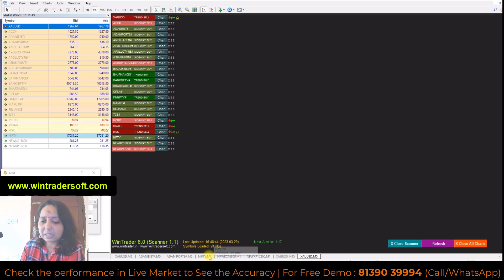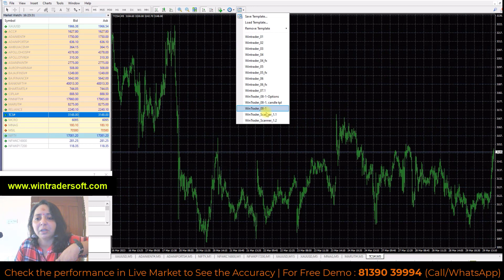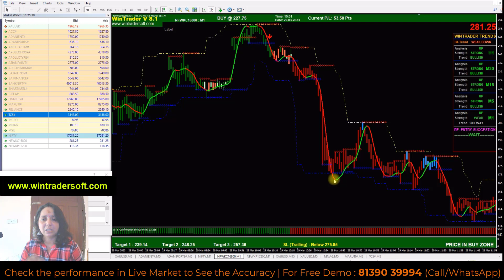ഏതു Market ലും Morning ൽ ഒരു മണിക്കൂറിനുള്ളിൽ തന്നെ Profitable Trade എടുക്കാൻ സഹായിക്കുന്ന Software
✅𝐅𝐨𝐫 𝐅𝐫𝐞𝐞 𝐃𝐞𝐦𝐨 𝐚𝐧𝐝 𝐌𝐨𝐫𝐞 𝐃𝐞𝐭𝐚𝐢𝐥𝐬:
Skype: wintradersoft
✅𝐂𝐥𝐢𝐞𝐧𝐭 𝐓𝐞𝐬𝐭𝐢𝐦𝐨𝐧𝐢𝐚𝐥𝐬:

12 years of proven strategy assures you risk-free trading in NSE, MCX, NCDEX, and FOREX markets